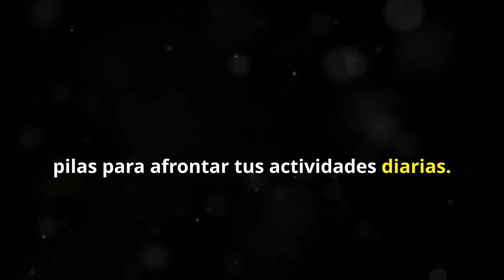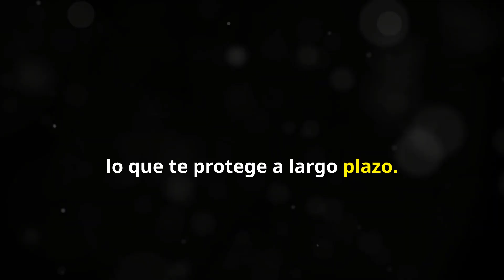La Importancia de Dormir Bien Durante y Después de la Mediana Edad | Consejos para Mejorar tu Sueño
Dormir bien es fundamental para mantener una buena salud física y mental, especialmente durante la mediana edad. En este video, exploramos por qué el sueño es tan importante para hombres de esta etapa de la vida y compartimos consejos prácticos para mejorar la calidad de tu descanso. Desde mantener tu energía diaria hasta fortalecer tu salud mental y cardiovascular, dormir bien tiene un impacto positivo en todos los aspectos de tu vida.

Contenido del Video:

 • Energía y Rendimiento Físico: Descubre cómo un buen descanso mejora tu energía y recuperación muscular.
 • Salud Mental y Claridad: Aprende por qué el sueño es esencial para la memoria y la reducción del estrés.
 • Salud Cardiovascular: Cómo dormir bien puede ayudarte a prevenir enfermedades del corazón y fortalecer tu sistema inmune.
 • Consejos para Mejorar el Sueño: Ajusta tu rutina y tu entorno para lograr un descanso profundo y reparador.

Beneficios de Dormir Bien en la Mediana Edad:

 • Mayor energía y enfoque mental.
 • Menor riesgo de enfermedades crónicas.
 • Mejora del bienestar general y calidad de vida.

Dale “me gusta” y cuéntanos en los comentarios si tienes algún truco o rutina para dormir mejor.

Aviso: Consulta a un profesional de la salud si tienes problemas para dormir o necesitas ayuda para mejorar tu descanso.